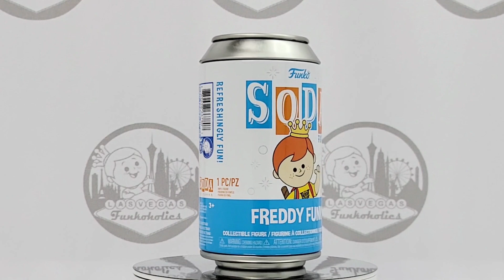Let's Unbox: Funko Soda Freddy Funko (2022 Box of Fright)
We unboxed our Pop!s so you don't have to! Let's take a look at Funko Soda Freddy Funko with Fright Night Shirt!

This Soda has a piece count of 5,000 and was released in the 2022 Box of Fright on the Funko Shop! Buyers had the choice of Freddy as Hannibal Lecter or Freddy as Nosferatu (also 10,000 pieces) as the primary Pop! in the box. Also included in the box were two other monster themed Freddy Funko Pop!s and three Freddy Funko Sodas. Some of the themes for the Sodas included Squid Game, Dr. Jekyll and Mr. Hyde, Werewolf, Devil and Freddy in a Fright Night t-shirt.

The Box of Fright that was given at the event contains a completely different  pool of items from the one released online at Funko Shop.